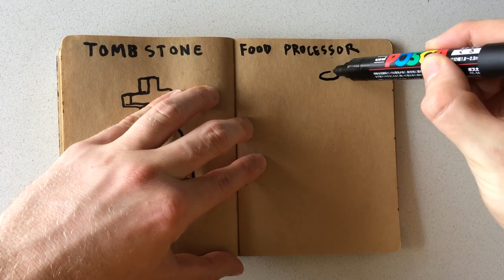How to Draw a Food Processor